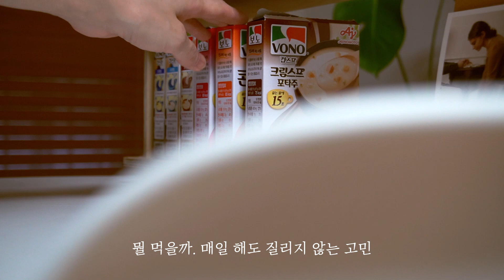SUB) 아침형 주부의 오전 일과ㅣ내가 아침에 집안일을 마치는 이유ㅣ혼자 있는 시간 잘 보내기ㅣ보노스프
Father's Old Guitar
Will I Need an Umbrella Today (Ambient Piano Solo)
Dark Chcolate (Ambient Piano Solo)
Spring Rain (Love Does Soul Like Water on Withered Soil)
by hemio

Starving - Hailee Steinfeld, Grey, Zedd (Romy Wave Cover) - Gabriele Cioffi & Vlad Gluschenko Remix